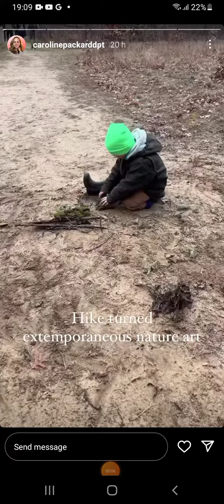Weight Lifting & Arms Exercise + TVA Activation